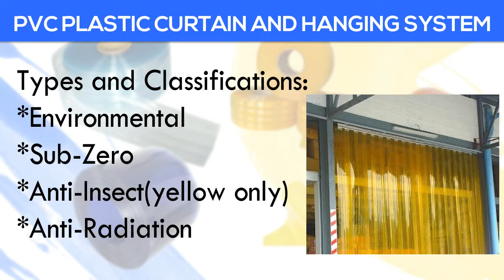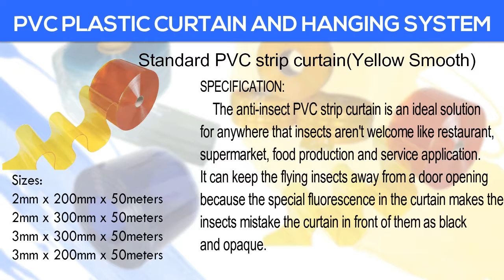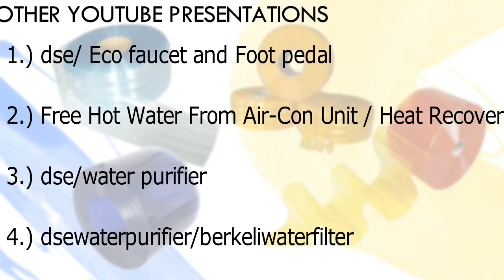dse | Green Tech PVC Curtain Strips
Dale Starr Enterprises
#4/4 Sgt. Esguerra Avenue South Triangle Diliman
Quezon City, Philippines
Hotline No.: (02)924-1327 / 924-1654 / 415-6644
Office Cell Numbers:
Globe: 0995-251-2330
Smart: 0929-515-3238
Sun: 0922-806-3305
Feedback @ Customer Care: 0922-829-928 / 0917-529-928
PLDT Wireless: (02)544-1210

VISIT OUR OTHER PRODUCT PRESENTATIONS